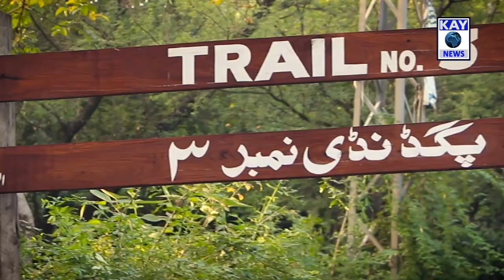Trail 3 Report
Kay News ki team member Zhalay Sikandar mojuod hain Trail 3 pa
Bta rehi hain sehat aur qudrat keh nazara hasil karna ka Islamabad walun keh leya Assan tarika